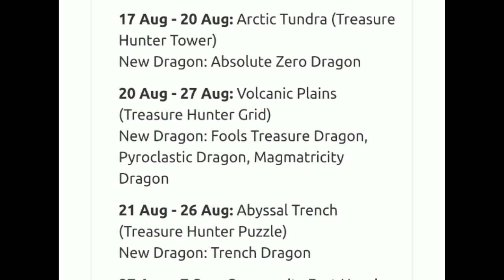New 3 Amazing Treasure Hunter Island Event Will Come to Dragon City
There will be a brand new treasure hunter island event will come to dragon city, this event will. Bring many new dragon and rewards! Don't miss this event!